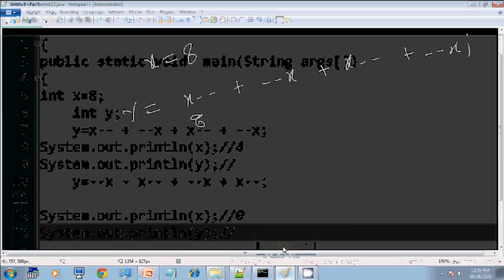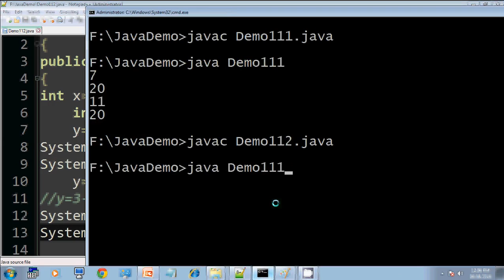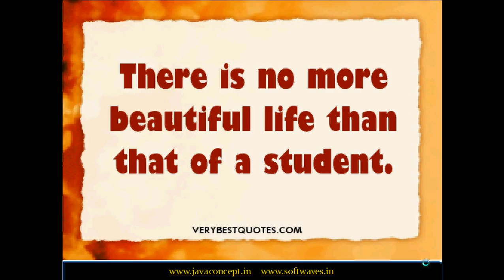Lecture 53 increment and decrement operators in java part 7 in hindi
increment and decrement operators in java